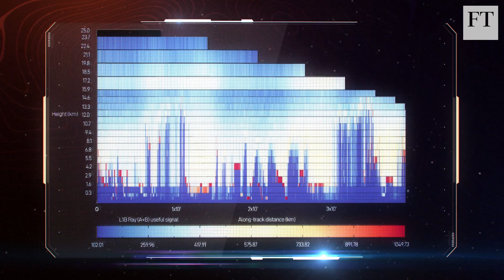The spacecraft that could revolutionise weather forecasting | Transformative Tech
Aeolus, the first satellite to measure wind speeds across the entire planet, was launched by the European Space Agency last year. Using advanced laser technology, it’s now providing the planet’s first global patterns of wind behaviour at different heights. This could improve weather forecasting, which in turn may save lives, along with billions of dollars due to increased productivity and reduced losses from damage.